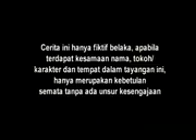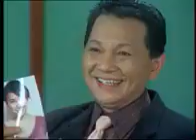Bayu Cinta Luna Eps 7